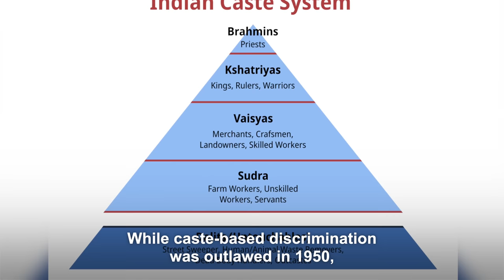Can Indians Marry Outside Their Caste? | Street Interview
You may know about India’s caste system which is an ancient social hierarchy that dates back 3,000 years. Caste-based discrimination was outlawed in 1950 but it still exists in many aspects of Indian society. For example, even though inter-caste marriages were legalized in 1954, only a small percentage of marriages in India are actually inter-caste. Why is that the case and how do Indians feel about inter-caste marriages today? Our Asian Boss reporter hit the streets of Delhi to find out.

*The opinions expressed in this video are those of individual interviewees alone and do not reflect the views of ASIAN BOSS or the general Indian population.*

Our standard filming equipment:
▹ Camera Body
▹ Camera Lens
▹ Mic Set
▹ SD Card

0:00 - Intro
0:37 - Explanation of Indian caste system
1:22 - Role of caste system in marriage/ dating culture
3:19 - Finding out someone’s caste on a first date?
4:34 - Why is the % of inter-caste marriages so low today?
6:44 - Would you personally be open to inter-caste marriage?
7:48 - Do you know anyone in an inter-caste marriage?
8:20 - Personal stories of inter-caste marriages
10:23 - How common are honor killings for inter-caste marriages?
11:05 - Indian media portrayal of inter-caste marriages
12:09 - Will inter-caste marriages ever be completely normalized in India?